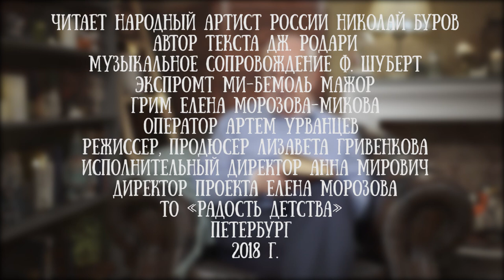Николай Буров читает сказку Джанни Родари "Женщина, которая считала апчхи"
Николай Буров - советский, российский актёр и общественный деятель, директор Санкт-Петербургского государственного бюджетного учреждения культуры "Государственный музей-памятник "Исаакиевский собор" в 2008—2017 годах. Народный артист Российской Федерации (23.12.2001).